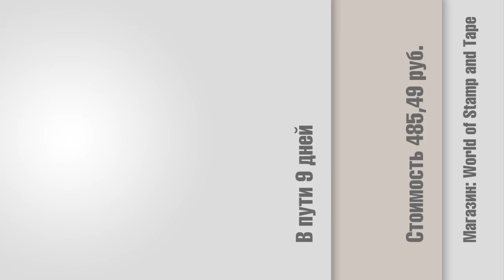Перьевая ручка Parker. Модель Sonnet (28.08.2016)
Перьевая ручка Parker Sonnet, толщина пера 0.5 мм, перо - 18к - 750, длина ручки - 13 мм, материал - пластик, металл, возможный выбор - 8 цветов корпуса.